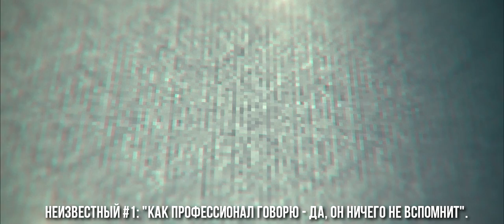S.S.T. - 1 Серия [MINECRAFT SERIES]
Поставь Like!
Позови друзей!
MAGIX Vegas Pro 14
AudaсIty
ShadowPlay